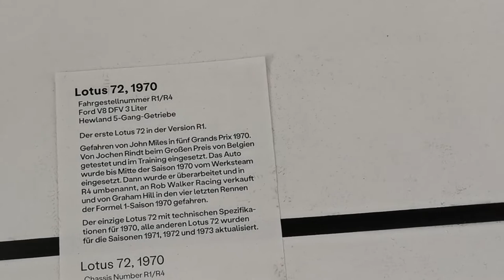Jochen Rindt der Formel-1-Weltmeister der Lotus 72, 1970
Der Formel-1-Weltmeister Jochen Rindt, ist ein Mythos und die Ausstellung in Graz Museum zeigt das Leben dieser Legende. Der Lotus 72, 1970 und der Ford GT40, 1965 waren im Rahmen der Ausstellung ,,Jochen Rindt, Mythos, Graz" im Graz Museum ausgestellt. Die Ausstellung wurde bis 25. September 2022 verlängert.